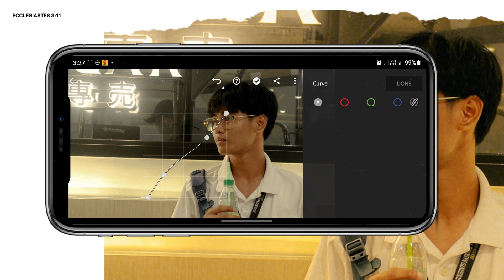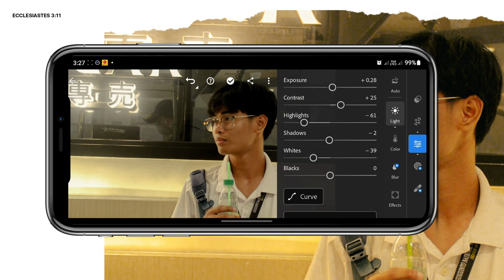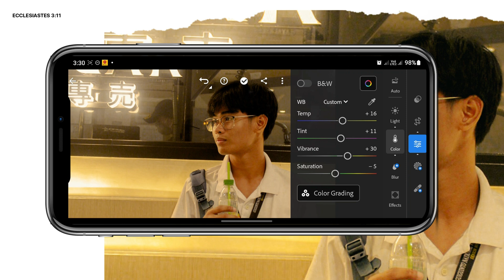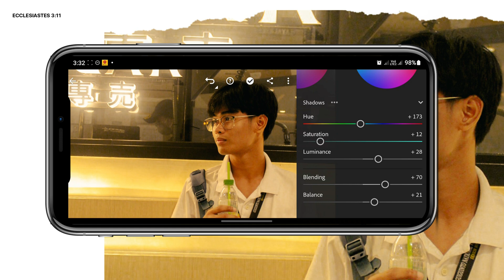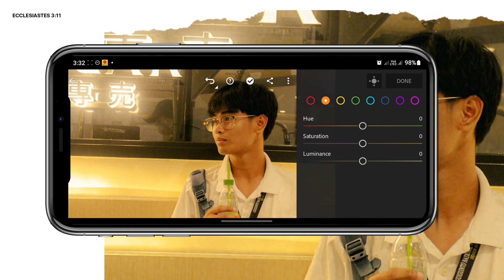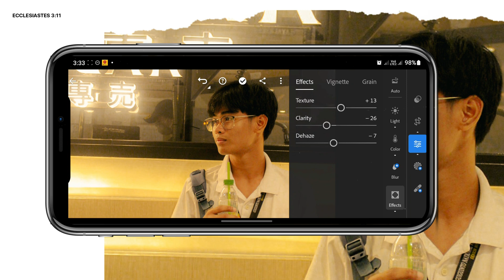Kodak Film Series 01 | Free Lightroom Preset | Free DNG.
Example:

First Appearance: 10923
Second Appearance: 24930
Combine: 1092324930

Series Preset!

Free Music for Videos 👉 Music by Eli Lev & Megan Leigh - The Longest Night of the Year